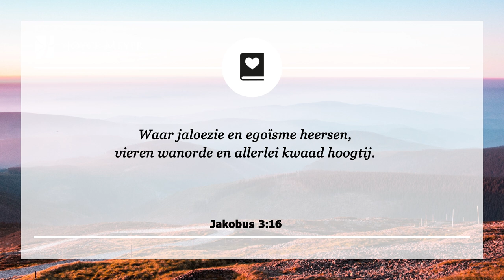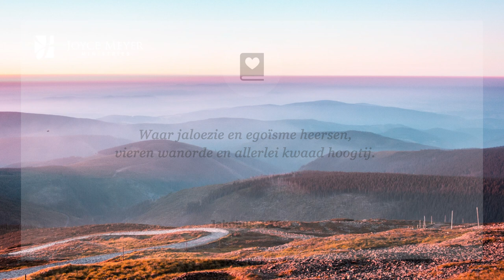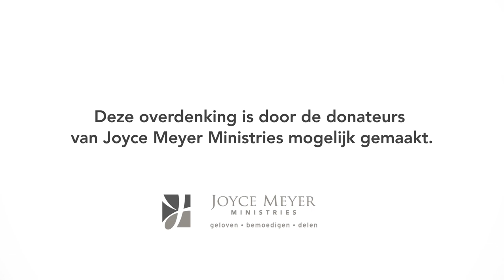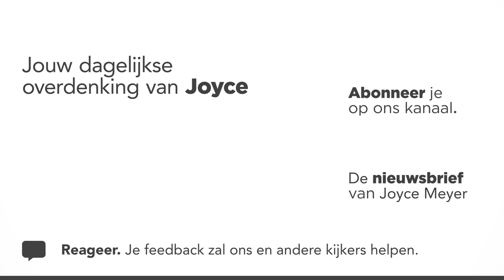Het gevaar van jaloezie | Overdenking | Joyce Meyer | 7 november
Boosheid ontstaan door jaloezie is één van de eerste negatieve emoties die in de Bijbel genoemd wordt. Genesis 4 vertelt ons dat Kaïn zijn broer Abel vermoordde omdat hij zo jaloers was dat het hem aanzette tot woede. Alhoewel dit één van de meeste extreme gevolgen van jaloezie is, waarschuwt het ons hoe gevaarlijk jaloezie kan zijn.

00:00 Dagelijkse overdenking van Joyce Meyer van 7 november
00:15 Het gevaar van jaloezie
00:25 Jakobus 3;16 Waar jaloezie en egoïsme heersen, vieren wanorde en allerlei kwaad hoogtij.
00:40 Overdenking

In de maatschappij van vandaag, hebben veel mensen het gevoel dat hun eigenwaarde of belangrijkheid afhankelijk is van hun baan, sociale status of positie in de kerk. Vanwege deze denkwijze zijn ze bang dat iemand anders eerder dan zij een promotie krijgen. Jaloezie maakt dat zij proberen belangrijk te zijn in andermans ogen.

Als jij met deze gedachtegang worstelt, weet dan dat God je met een reden op de plek heeft gezet waar je nu bent. Hij heeft een goed plan voor je leven en Hij weet hoe Hij je moet voorbereiden op dat plan.

Veracht niet de dag van een klein begin. Onze blijdschap en voldoening komen van het gehoorzamen aan de specifieke roeping die God in ons leven heeft geplaatst en niet door uit jaloezie dingen proberen te bereiken waarvan jij denkt dat ze indruk zullen maken op mensen. Laat geen jaloezie in je groeien. Vertrouw God dat Hij je plaatst waar je moet zijn.

02:18 Kort gebed: Here God, jaloezie is gevaarlijk en ik wil er niets mee te maken hebben. Mijn status is niet afhankelijk van wereldse posities en erkenning. Alles wat ik nodig heb, bent U.